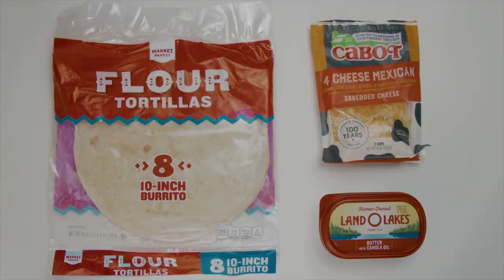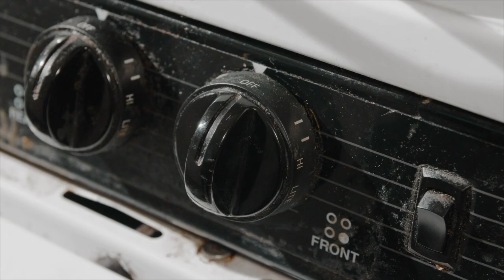MDIA 3702 Cooking Video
Cooking Video Project for MDIA 3702

Shot on GH5 w/ GHAlex LUT
Sigma 17-50mm 2.8
Yashica 50mm 1.9 (M42)
Viltrox .71 for both